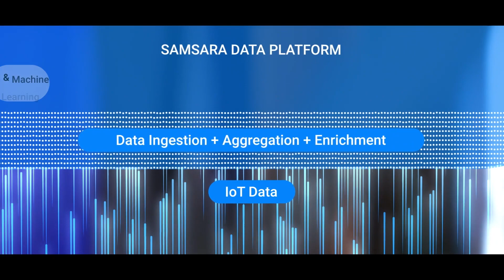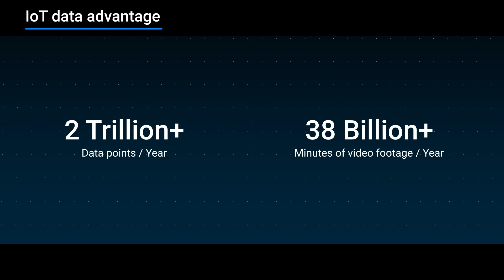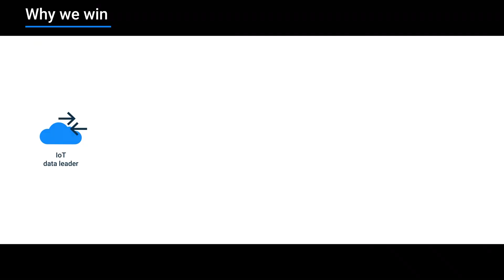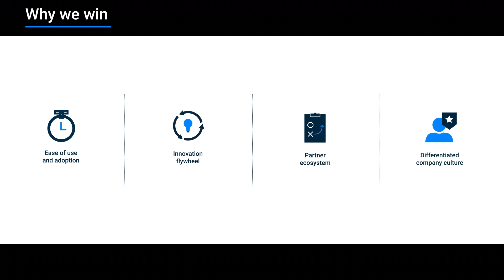Samsara: How it Works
See how Samsara works directly from our co-founder and CEO, Sanjit Biswas. Samsara's Connected Operations Cloud is connecting the world of physical operations, helping make them safer, more efficient and more sustainable.